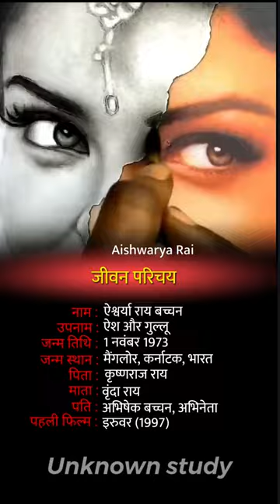Aishwarya Rai biography // artist 🎨